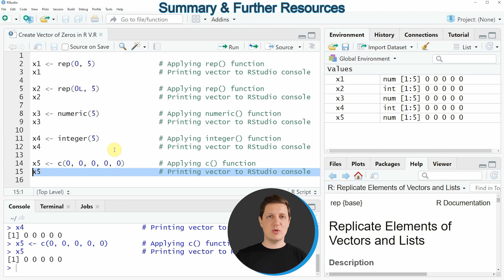Create Vector of Zeros in R | Construct Array with 0 Values | rep, numeric, integer & c Functions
How to create a vector of zeros in the R programming language. More details
R code of this video:

x1 ‹ - rep(0, 5)               # Applying rep() function
x1                            # Printing vector to RStudio console

x2 ‹ - rep(0L, 5)              # Applying rep() function
x2                            # Printing vector to RStudio console

x3 ‹ - numeric(5)              # Applying numeric() function
x3                            # Printing vector to RStudio console

x4 ‹ - integer(5)              # Applying integer() function
x4                            # Printing vector to RStudio console

x5 ‹ - c(0, 0, 0, 0, 0)        # Applying c() function
x5                            # Printing vector to RStudio console